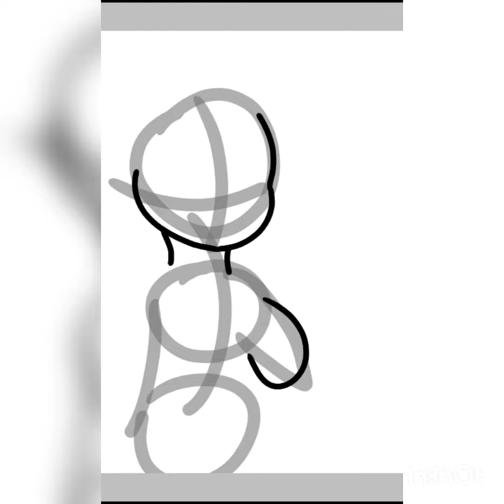B-Baka... 💜 {ßpëêdpãiñt}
Nothing like a good ol' fake dating son screenshot.